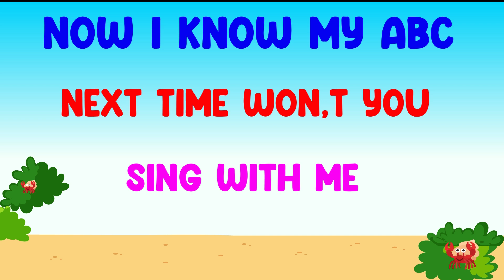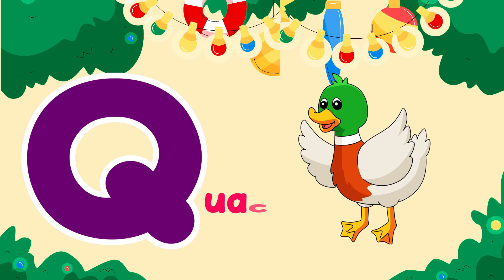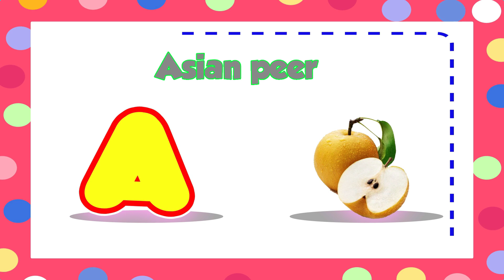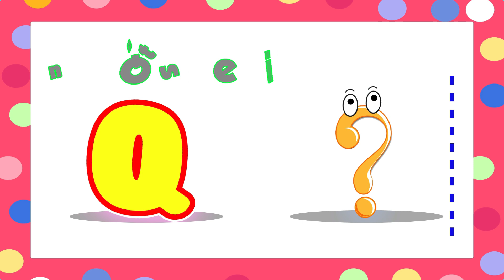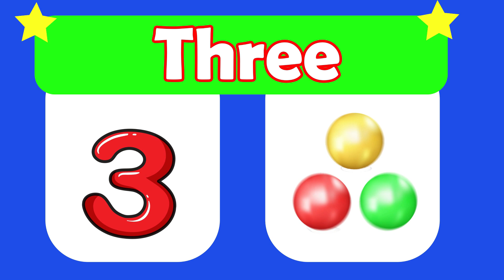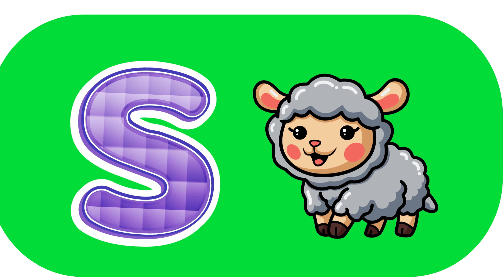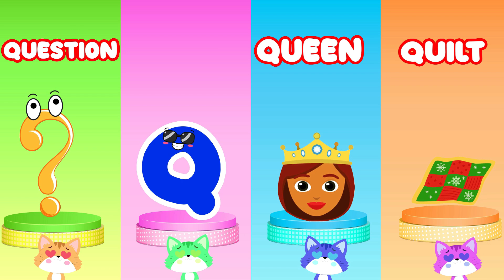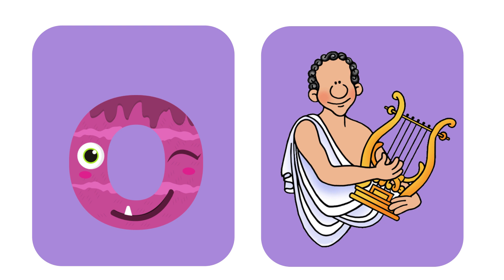ABC &123 Learning For Toddlers | ABC and Numbers For Preschool | ABC &123 Learning For 2 Year Olds